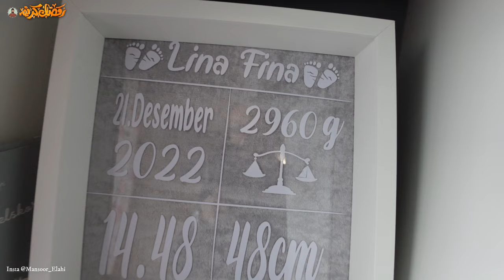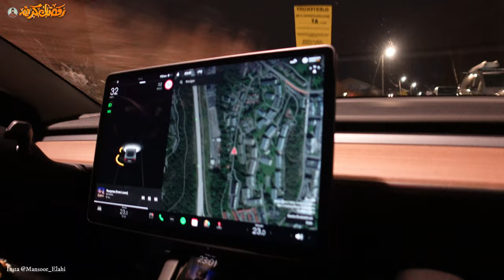Ramadan Ka Pehla Vlog Norway Se 🌙 Pehli Iftar Party Aisha Shuaib Ke Ghar 😍 Prank Ki Koshish?